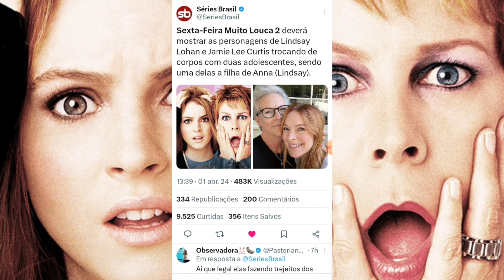💣 GF: "Sexta-Feira Muito Louca" Ganhará Uma Continuação é Roteiro Fica Muito Estranho e Confuso!